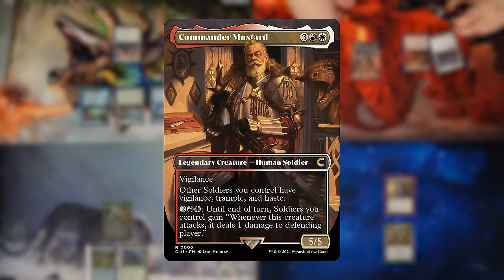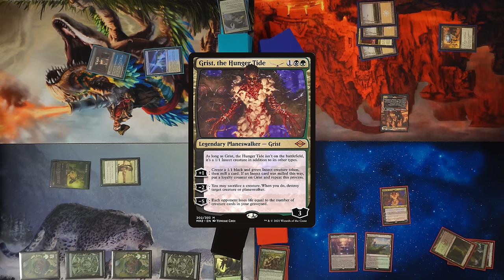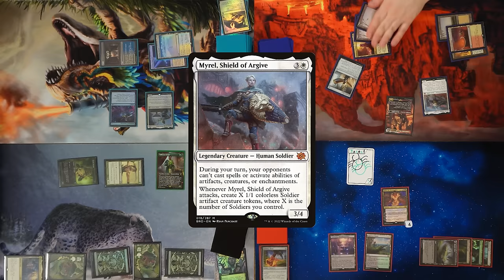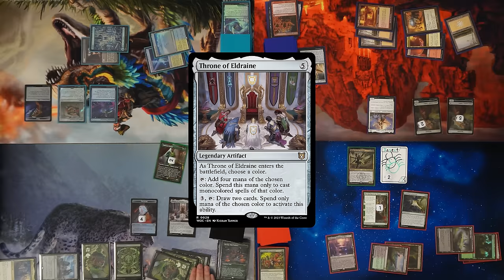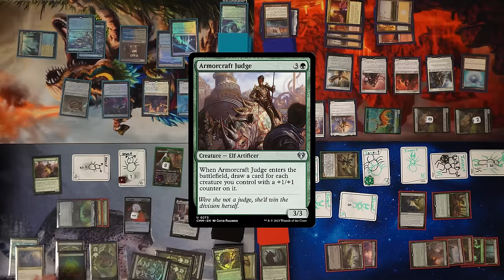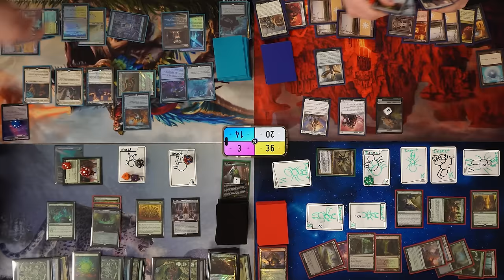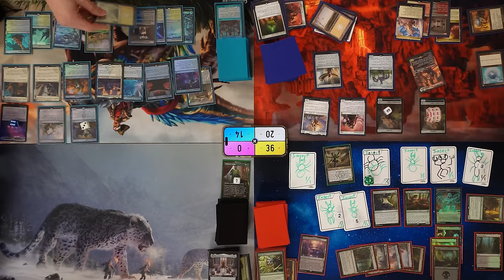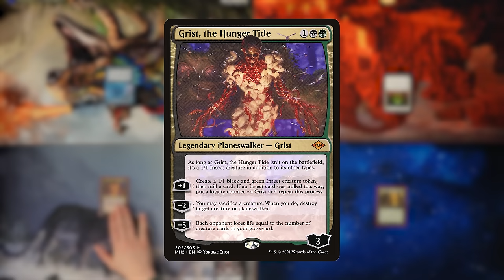Worst Possible Crew Get A Clue! The Worst Possible Commander Show #96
Newest set - Murders at Karlov Manor

CGB: @covertgoblue
Blake: @blake_mtg
Ben: @GreedLordMTG
Shea: @TheWorstShea